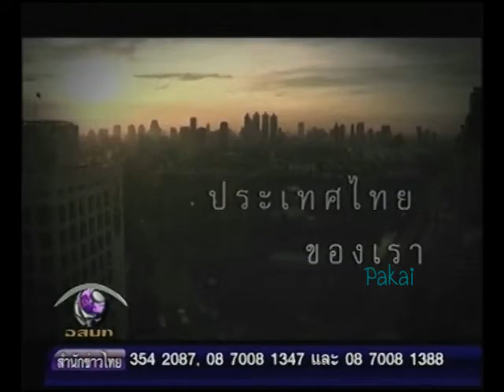Aof เบื้องหลังMVเพลงขอความสุข คืนกลับมา